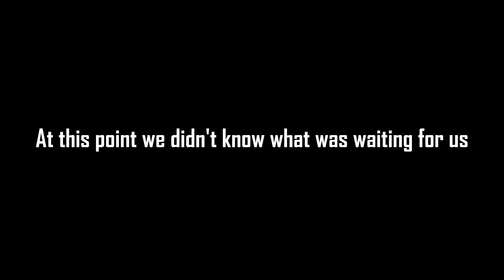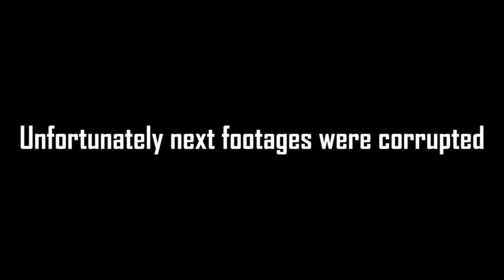Visiting HAUNTED SITES of KURSEONG | Exploring Local Places | A day with friends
On this day first we went for garage and talked to local mechanic and he said he'll fix the bike on next day. How he fixes and what happens will show you in the next video.

After the garage visit we went to some famous haunted sites of Kurseong and stayed there for long but we didn't notice anything unnatural but the scenic beauty mesmarized us.

Be a co traveler while we explore Kurseong.